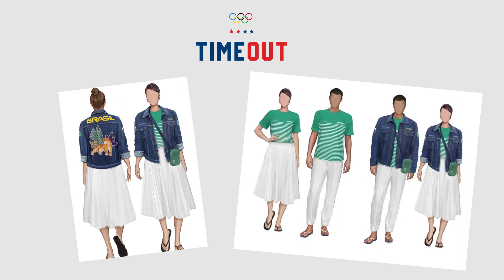TIMEOUT #4: Analisando a Moda nas Olimpíadas de Paris com Helena Piaia!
Neste episódio especial do TIMEOUT, Josué Silveira (@ojosuesilveira) recebe a apresentadora Helena Piaia para um papo descontraído sobre as Olimpíadas de Paris! Dessa vez, deixamos as competições de lado e mergulhamos no mundo da moda olímpica. Vamos analisar os uniformes das delegações e discutir o impacto do estilo parisiense nas escolhas dos atletas.

Será que o Brasil mandou bem? E quais países se destacaram? Confira agora e compartilhe com a galera!